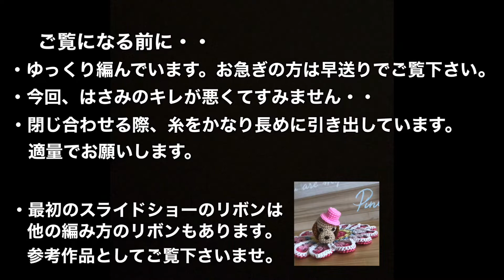立体的なリボンの編み方【かぎ針編み初心者】How to crochet a ribbon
編み物の部屋に遊びに来て下さって、ありがとうございます！
初心者の方も簡単に編める、リボンの編み方動画です。ヘアゴムやヘアバンドにも！
すじ編み模様が綺麗で、ぷっくり可愛いリボン、ぜひ編んでみて下さいね。
写真のようにどんぐり帽子にちょこんと付けるのもオススメです。

材料
ベーシックコットン1玉　毛糸ピエロさん
かぎ針4号（両かぎ針）ハマナカさん
かぎ針6号　チューリップさん
はさみ
とじ針
段数マーカー

動画の最初にリボンの概要があります。
また、動画内のどんぐり帽子は主に
YouTubeハピママさんの動画を拝見し、アレンジしたものです。
ハピママさん、いつも素敵な動画をありがとうございます。

動画を随時アップしていく予定です。